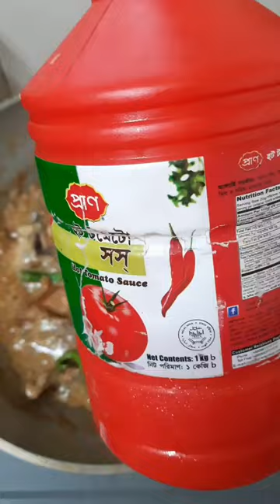🐓দেশি মুরগির রোস্ট 😋হাতের কাছে যা উপকরণ আছে তাই দিয়ে সহজভাবে রান্না করা😋chicken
দেশি মুরগির রোস্ট রেসিপি :
🐓 প্রথমে মাংস গুলো সামান্য লবণ দিয়ে মেখে নিতে হবে।
🐓এরপর কড়াই এ তেল দিয়ে মাংস গুলো ভেজে নিতে হবে।
🐓কিছু পেয়াজ বেরেসতা করে নিতে হবে।
🐓এবার তেল দিয়ে একে একে পেঁয়াজ বাটা,আদাবাটা, রসুনবাটা, জিরাগুঁড়া, ধনেগুঁড়া, লবন,মরিচগুঁড়া, গরমমসলা সব দিতে হবে।
🐓সব মসলা কষিয়ে ১ কাপ দুধ দিয়ে দিতে হবে। সামান্য পানি দিয়ে মাংস গুলো দিতে হবে।মাংস সিদ্ধ হয়ে গেলে এতে কিছু  কাঁচামরিচ,কিসমিস,টমেটো সস এবং সামান্য ঘি ছড়িয়ে দিয়ে তৈরি হয়ে গেল  দেশি মুরগির রোস্ট।